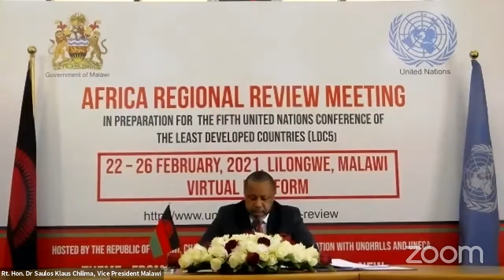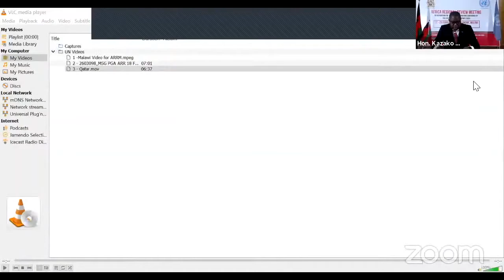LDC5 Africa Regional Review - Opening (22 February 2021)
The Africa Regional Review meeting reviewed the implementation of the Istanbul Programme of Action in the region, as 33 out of 46 Least Developed Countries are located in Africa. They face multiple challenges in achieving the goals and targets of the IPoA, the 2030 Agenda for Sustainable Development as well as Agenda 2063. Their structural constraints are compounded by new and emerging challenges, including those posed by ongoing conflict, the climate crisis, COVID-19 and their devastating impacts.